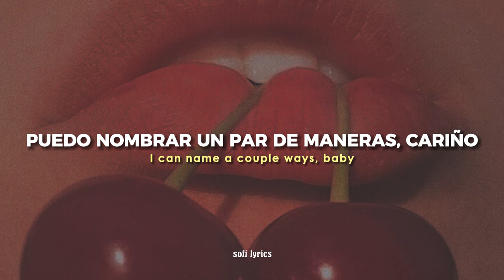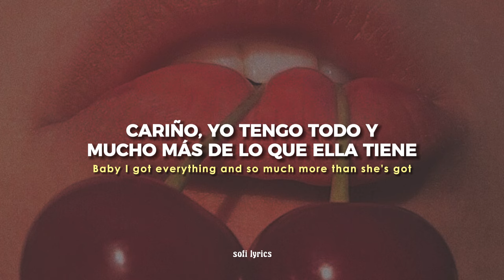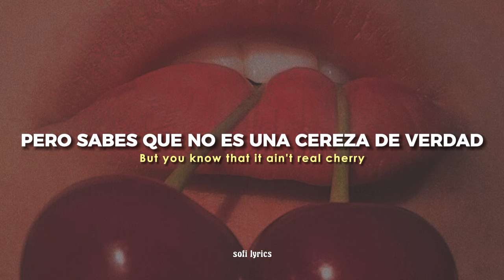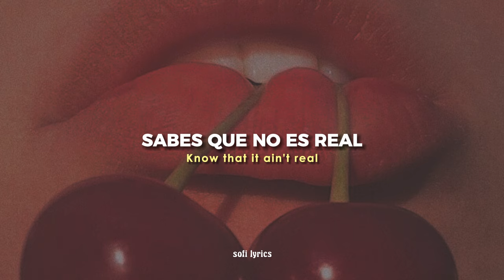Doja Cat - Candy [español + lyrics]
♫ ♬ ♪ ♩ ♭ ♪    𝔩𝔢𝔱𝔯𝔞/𝔩𝔶𝔯𝔦𝔠𝔰     ♫ ♬ ♪ ♩ ♭ ♪

You just might forget that this was what you're gettin' high for
Men that like to do the things to remain that guy who
Need someone who's sweet and not gon' shoot to make that high note

And it's such a typical thing
Runnin' over billion men who
Only deal with difficult things
You gon' need a billion hands, ooh

She's just like candy (Candy), she's so sweet (She's so sweet)

Sugar-coated, lies unfolded, you still lick the wrapper
It's addictive, you know this, but you still lick the wrapper